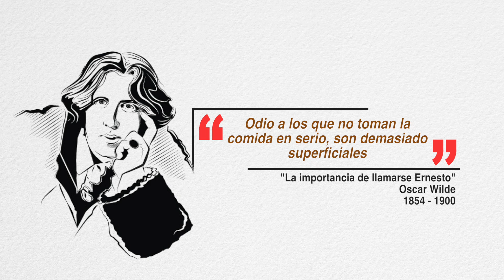Oscar Wilde. Citas, frases y proverbios.